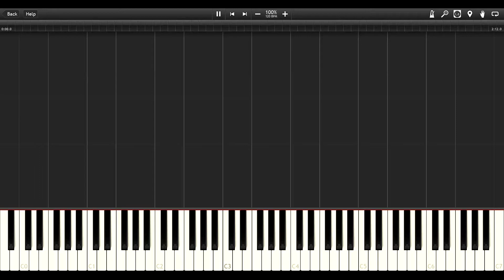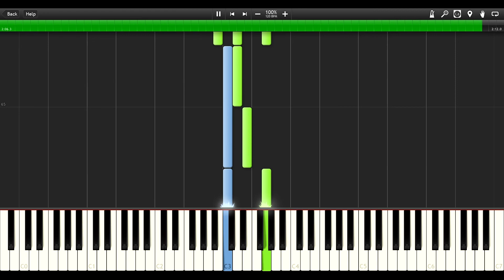twenty one pilots - Truce - EASY PIANO TUTORIAL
I want to learn paly the piano and i thought maybe more people want to do this and maybe they wanna do it together with me.